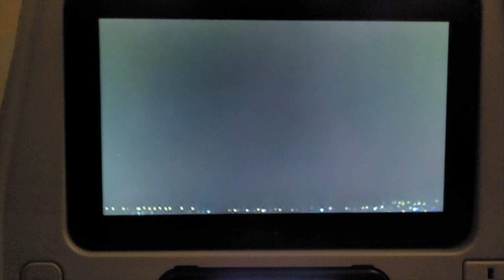Mumbai To Tunisia Vlog | Traveling Vlog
This is my Traveling Vlog i shot while i visited a Beautiful Country Tunisia on 01 Oct. 2022 with kalpataru Transmission LTD.
i hope you all love this keep
Keep enjoying and keep supporting.